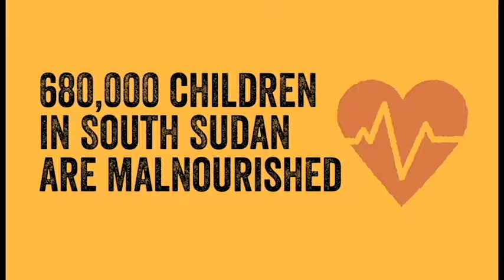South Sudan: 5 years of independence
South Sudan turns 5 on July 9, 2016. So does little Nyahok.

Two of the five years of the country's independence years have been mired by conflict and 5.1 million people are in need. You can help. Visit care.ca/emergencyfund